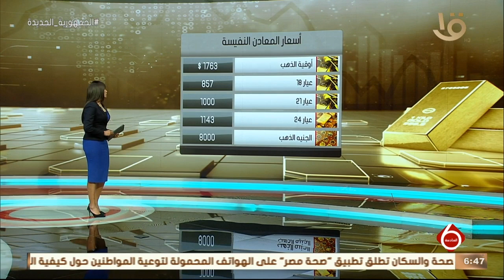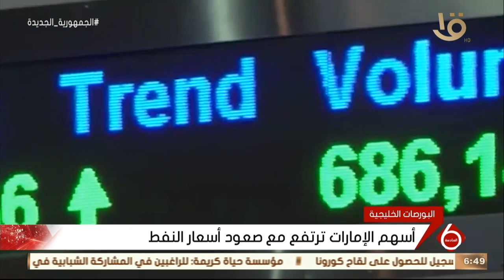نشرة السادسة | أهم أنباء المال والأعمال.. مع مؤشرات البورصة المصرية